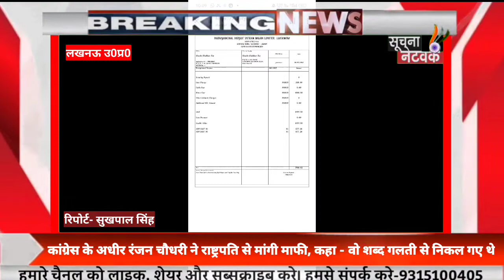कब थमेगा बिजली विभाग में दलाली का खेल, उपभोक्ता और कर्मचारी मिलकर सरकार को लगा रहे लाखों की चपत